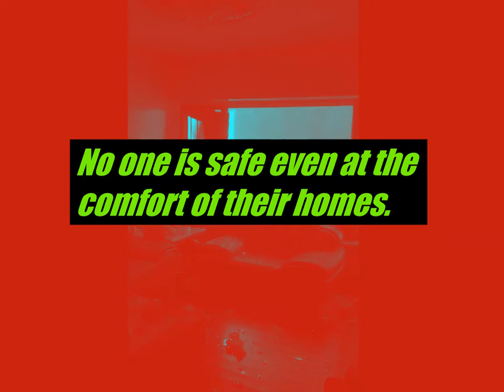Typhoon Mangkhut video compilations in Hong Kong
Hurricane Mangkhut passing over Hong Kong with 100 miles per hour sustained winds.

17 September 2018

videos credit to owners.